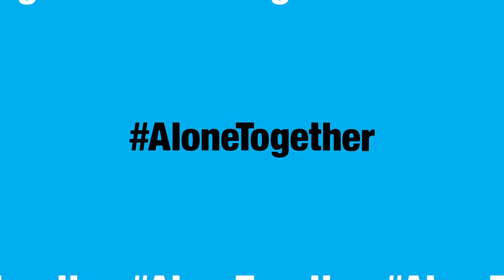PlutoTV AloneTogether PSA: Miriam McDonald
Hope all of you and your families are staying safe and healthy at this time.
All 14 seasons of TNG are available for free on YouTube on Degrassi's official channel. Episodes are also avaliable on PlutoTV, Tubi, IMDbTV and Roku.